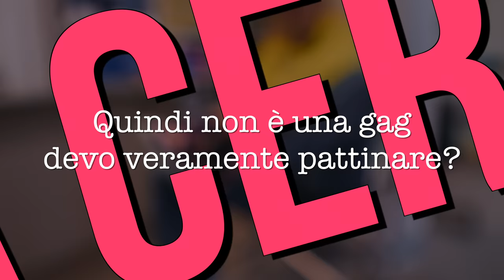⛸️ Un pattinatore OLIMPICO mi porta sul GHIACCIO! 🧊 INCREDIBILE! 🧊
Ciao pussole!
Oggi un super video!!!
Grazie alla federazione che ci ha permesso di fare questo fantastico video e grazie anche a Ondrej per questa esperienza che non dimenticherò mai!!

PER SPEDIRCI QUALCOSA ECCO LA NOSTRA CASELLA POSTALE:
Sabrina Cereseto - Casella postale 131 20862 Arcore (MB)